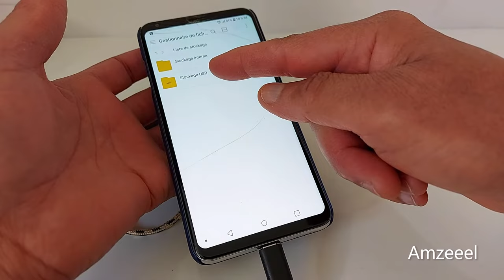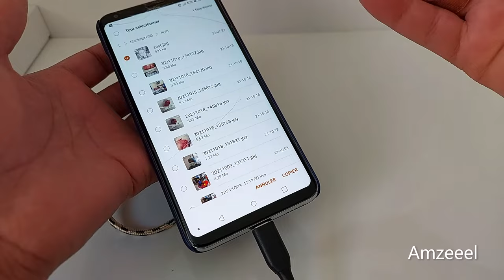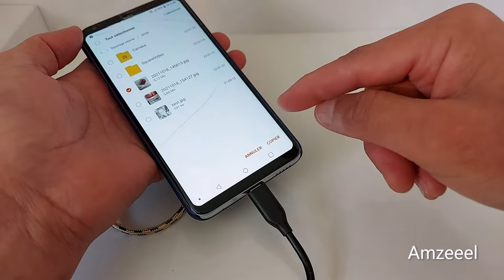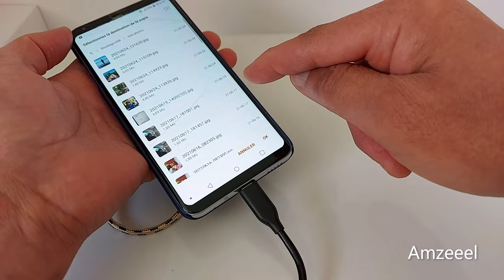Comment connecter une clé USB à votre téléphone Android avec un cable USB OTG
Voici comment utiliser une clé USB sur un téléphone Android avec un cable USB OTG pour faire le transfert de photos et d'autres fichiers d'un téléphone à la clé USB ou d'une clé USB à un téléphone.

Certains téléphones Android ne sont pas compatibles avec OTG, donc il ne serait pas possible de les connecter. OTG se connecte automatiquement, mais certains appareils exigent d'abord une activation de l'option OTG dans les paramètres.

QUESTIONS FRÉQUEMMENT POSÉES:
Comment connecter une clé USB à un portable,
Comment connecter une clé USB à un téléphone portable ?
Comment connecter OTG sur votre smartphone ?
Comment savoir si une clé USB est OTG ?
Pourquoi mon téléphone ne lit pas ma clé USB ?
comment connecter un clé USB à votre cellulaire,
comment tranférer les photos d'un téléphone à une clé USB,
comment brancher une clé USB à votre téléphone,
adaptateur micro-USB mâle vers USB femelle pour téléphone,
comment connecter son smartphone à une clé USB,
Comment activer connexion USB sur Android,
Android : comment lire une clé USB sur smartphone,
Comment connecter une clé USB sur un téléphone Android,
Utiliser une clé USB sur son smartphone,
comment lire une clé USB ou un disque dur externe sur Android,
Connecter sa clé USB au smartphone,
Comment utiliser une clé USB avec votre téléphone,
comment faire le tranfert de photos d'un smartphone à une clé USB,
comment faire le tranfert de photos et fichiers d'une clé USB à un téléphone,
connecter une clé usb avec un téléphone samsung,
le téléphone Android ne détecte pas la clé usb, adaptateur clé usb téléphone,
connecter usb android,
transférer fichier android vers clé usb, clef usb sur téléphone,
formater clé usb sur smartphone,